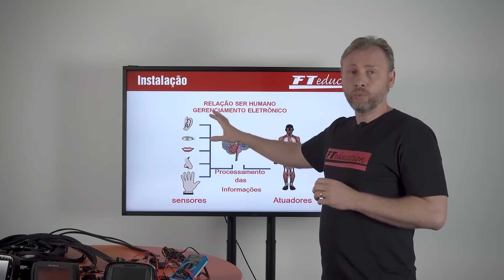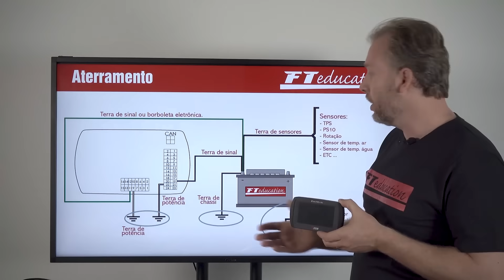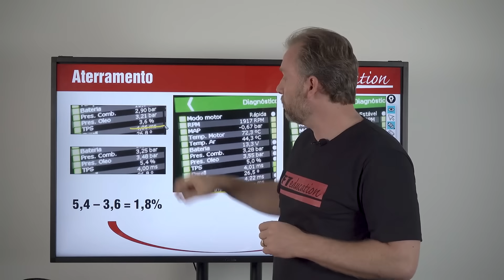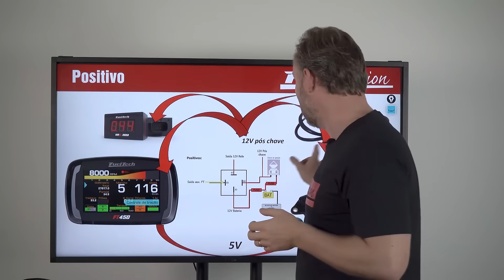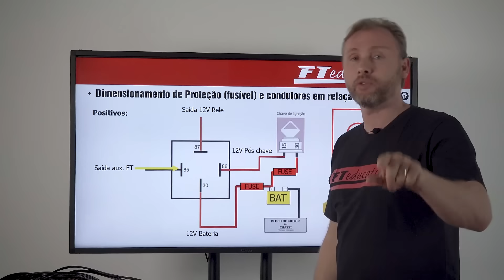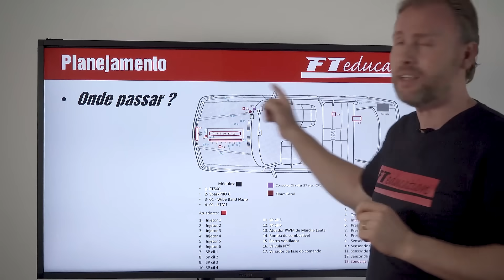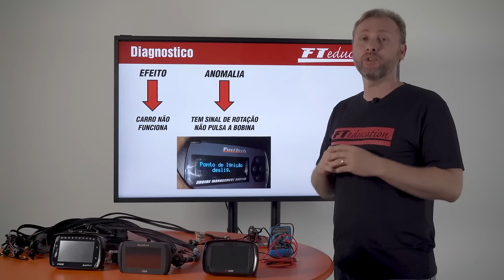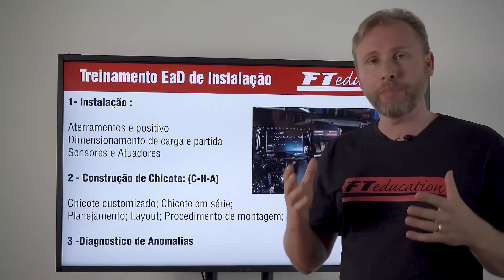Você já se fez a pergunta "Porque saber instalar uma injeção programável FuelTech?"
Simplesmente porque entre 60% e 70% dos problemas gerados em uma injeção FT estão relacionados a má instalação.

Que saber mais sobre os nossos treinamentos? Entre em contato com nosso setor de matriculas:

Tem alguma duvida sobre o funcionamento dos módulos FuelTech? Entre em contato com a nossa equipe técnica e tire suas dúvidas: